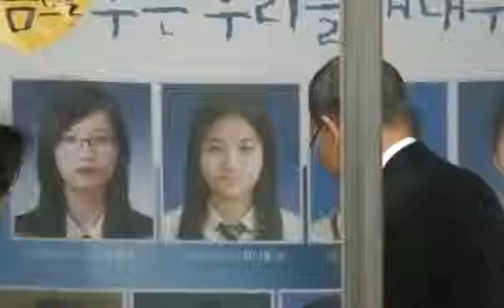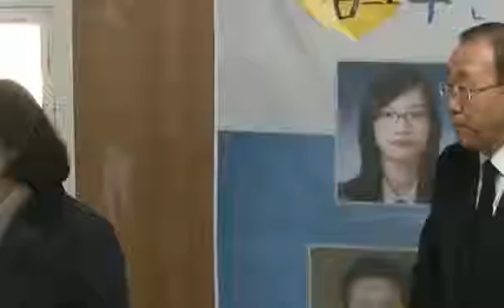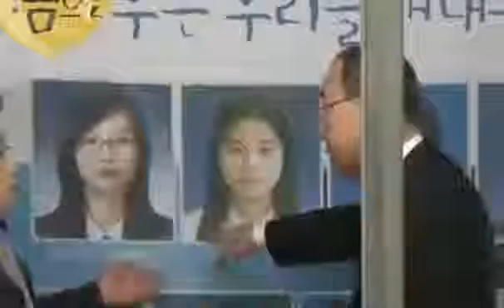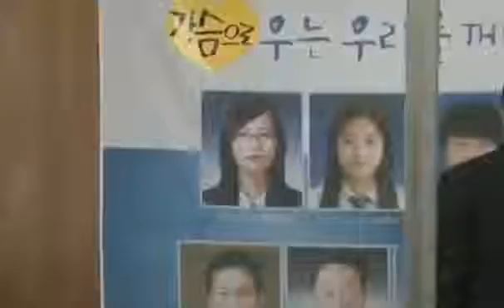반기문 팽목항 박순자 의원 "오라 가라 손잡아봐" 논란 영상 시위대 새누리당 세월호 유가족 위로 대선 대권 주자 대통령 후보 UN유엔사무총장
마지막에 시위 장면 어쨌든 슬프고 위로하는 자리니까 참는다.